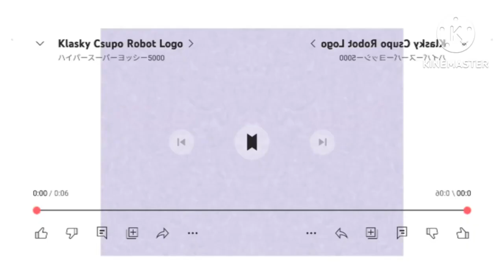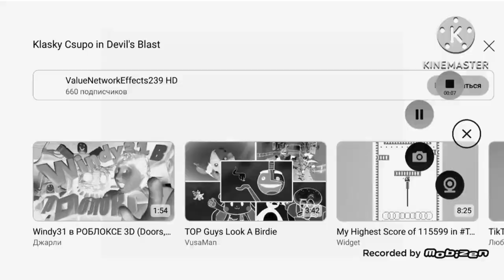gummy bear [clip] csupo effects [bruise effects]